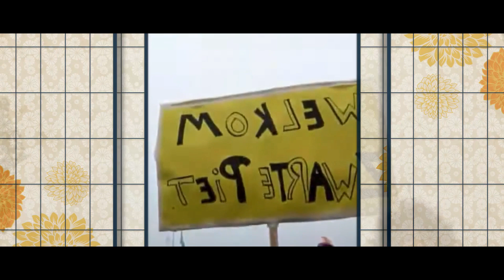TOP 7: Las Navidades más extrañas y Bizarras que jamás habías VISTO